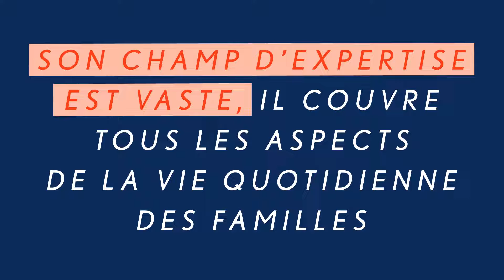Comprendre l’Union nationale des associations familiales en 2 minutes